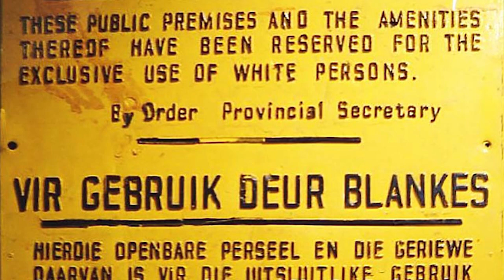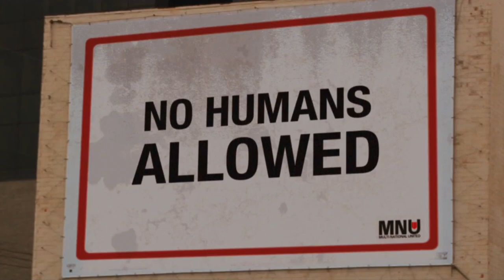Why you need to watch District 9 (2009)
It's one of the most unique and polarizing Science Fiction movies you'll ever see, one which will make you think "what if this really happened!". So if you haven't seen the film before and want to know what all the fuss is about, then this five minute (spoiler free) summary will tell you why you really need to watch it.